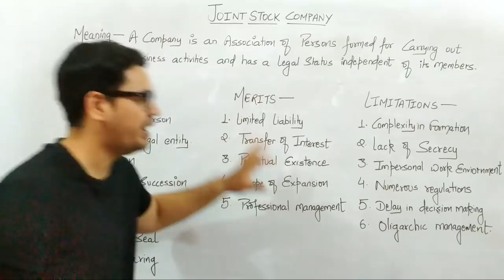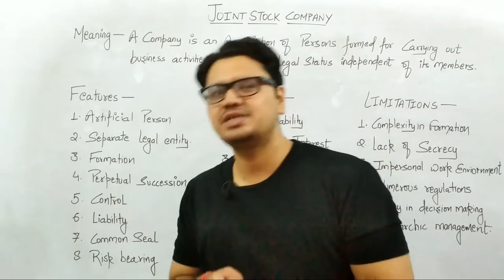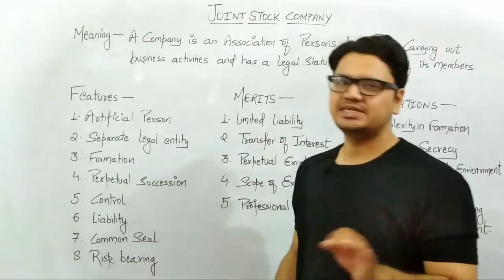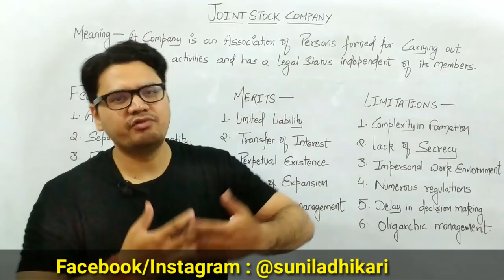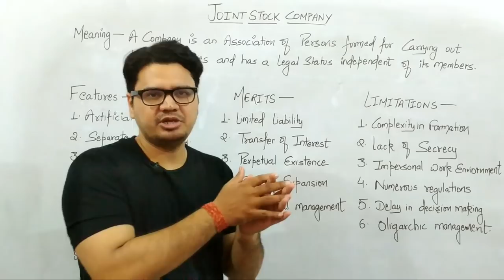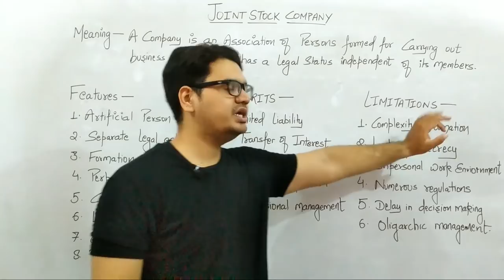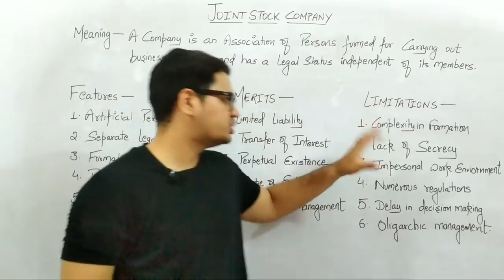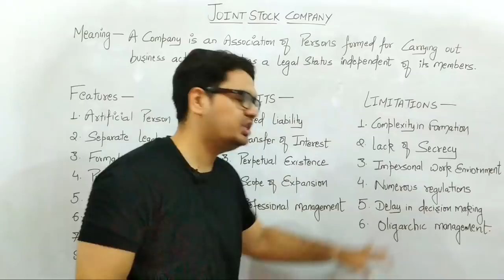Class 11 (CBSE/RBSE) | Joint Stock Company in Hindi (Meaning, Features, Merits and Limitations)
Joint Stock Company in Hindi